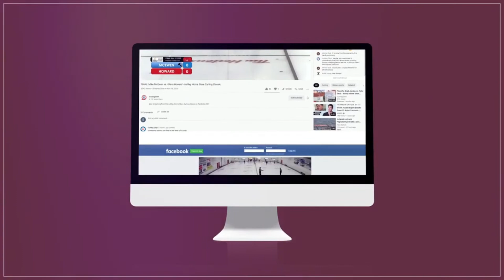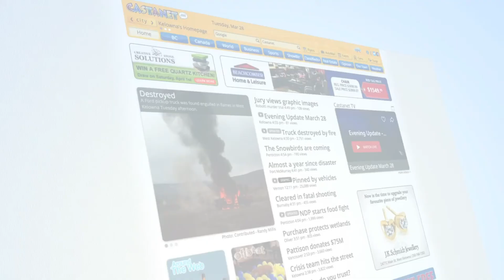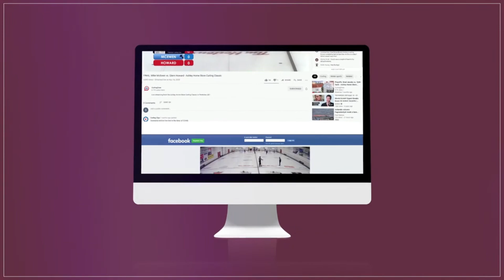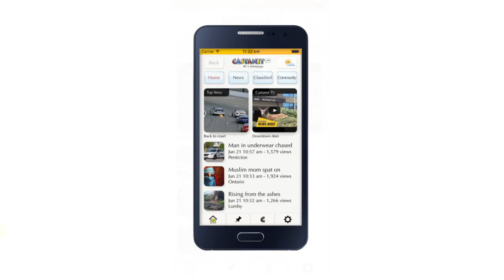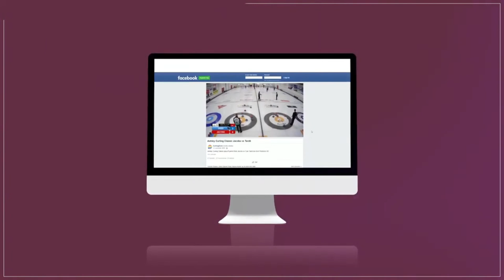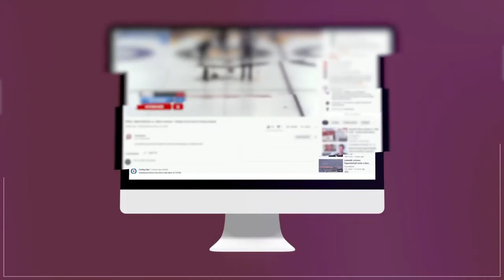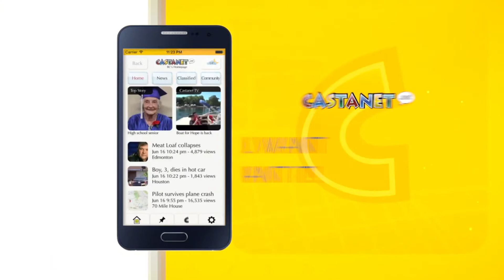Ikue Kitazawa vs. Lisa Parent - DRAW 8 - Prestige Hotels & Resorts Curling Classic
World #22-ranked* Ikue Kitazawa of Japan playing Lisa Parent (#154) of Calgary in draw 8 of the Prestige Hotels & Resorts Classic, presented by Curling Stadium, held September 29-October 2, 2022 at the Vernon Curling Club in Vernon, British Columbia, Canada.